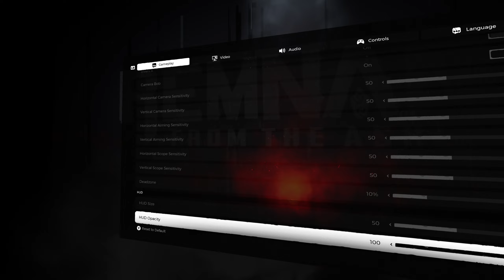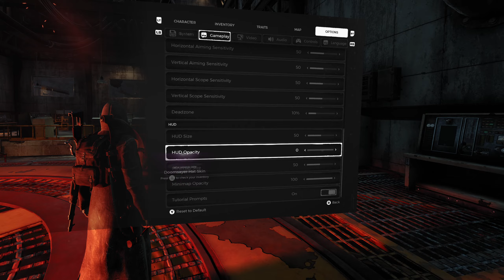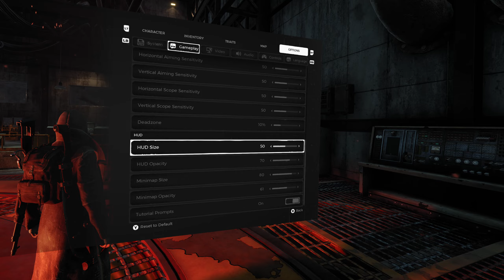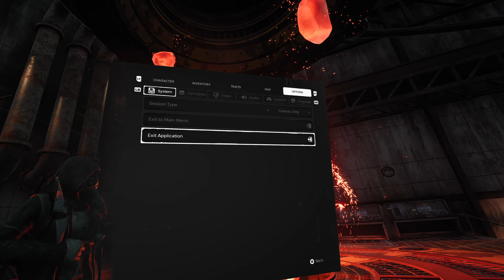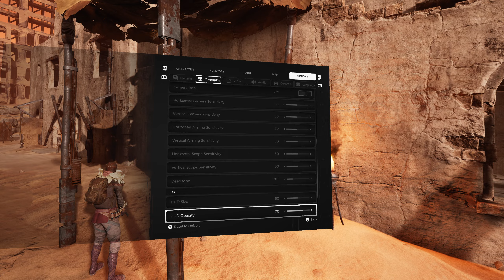Remnant: From the Ashes - UEVR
Device: Meta Quest 2 via CableLink 3kx3k 90hz
Controls: PS5 DualSense
PC: AMD Ryzen 9 7950X + 4090 + 64GB RAM -
Injection: OpenVR for recording with Native Stereo and Skip Draw
UE 4.22.3

Prior notes:
Works almost perfect with no broken shaders or visual effects, performance is good but aiming reticle and some button prompts dont appear where they should. Hud elements all work but has vignette around edges to you can see shape of UI which isnt fully transparent.

My notes
As mentioned above the crosshair doesn't work but still found it very fun and playable shooting in this. The vignette effect around the edges was pretty annoying and couldn't find an in-game option to disable that. Otherwise everything else was very nice, similar moved the camera offset back a bit. Playing with tiny world scale was quite fun. Looking forward to the sequel.

Performance was very good on max settings and didn't encounter any weird shader effects with Native Stereo. Some extra work to remove the vignette portion of the UI, and perhaps work to fix the crosshair would make this perfect.